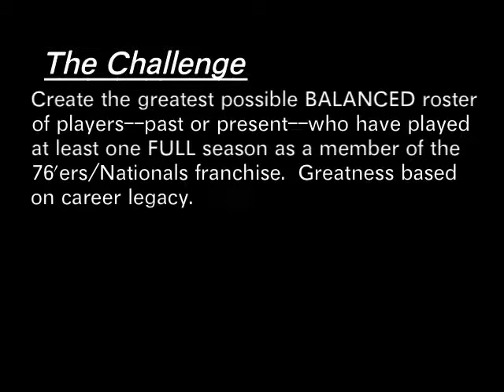Fantasy Roster: All-Time Great 76'ers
These 14 players account for:
*112 NBA All-Star selections
        ---Plus 11 ABA All-Star selections
*74 All-NBA Team honors (35 of those All-NBA 1st Team)
        ---Plus 10 All-ABA Team honors (7 of them All-ABA 1st Team)
*10 league MVP honors
        ---Plus 5 ABA MVP honors
*18 All-Defensive Team honors
        ---Plus 3 ABA All-Defensive 1st Team honors
*12 Rings
        ---Plus 4 ABA titles